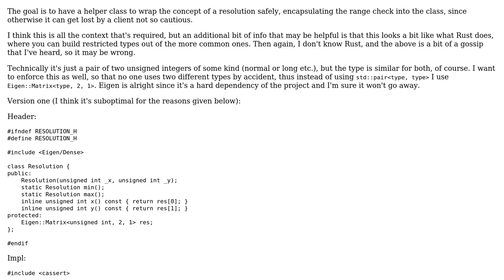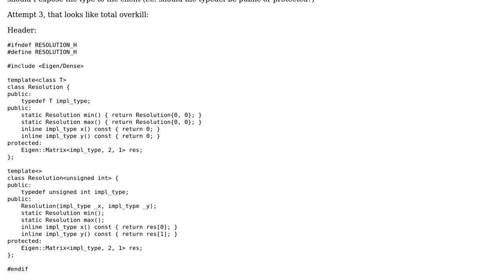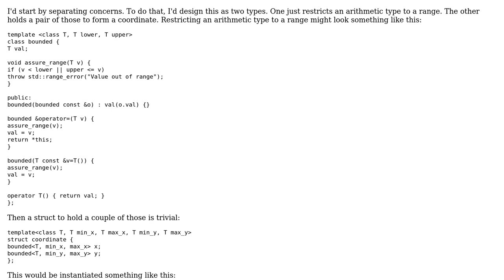A class to encapsulate a pair of ints with range-checking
With thanks & praise to God, and with thanks to the many people who have made this project possible! | Content (except music & images) licensed under CC BY-SA | Music | Images & others | With thanks to user Phrancis user Jerry Coffin user iksemyonov user Edward and the Stack Exchange Network Trademarks are property of their respective owners. You are responsible for your own actions.